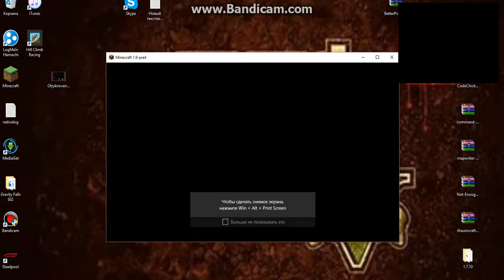друзья добавтесь в скайп!!!!!!!!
вот skype andreisuperman1 добавьтесь!!!